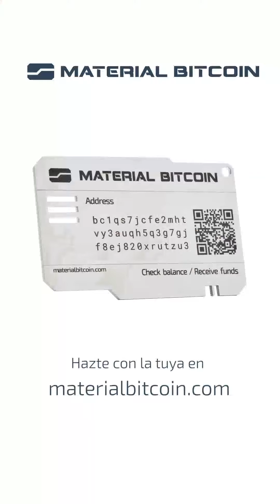¿Qué es BITCOIN? ¿Cuáles son sus RIESGOS? En menos de 2 minutos...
¡Descubre por qué Bitcoin es una inversión atractiva pero también conlleva riesgos! 🤔💰

Almacena bitcoin a largo plazo y evita fraudes usando Material Bitcoin cold wallet.

La inversión en criptoactivos no está regulada, puede no ser adecuada para inversores minoristas y perderse la totalidad del importe invertido. Es importante leer y comprender los riesgos de esta inversión que se explican detalladamente en este documento.